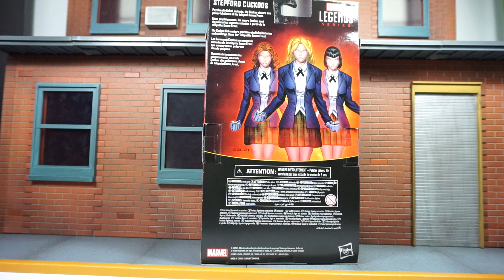Stepford Cuckoos Marvel Legends Walgreens Exclusive Toy Review Jonathan Acero Revisiones en Español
Presento el unboxing y revisión de una figura exclusiva para coleccionistas o fanáticos del universo del los X-Men, que trae cabezas para tener a 3 personajes; Stepford Cuckoos: Celeste, Irma "Mindee", Phoebe.